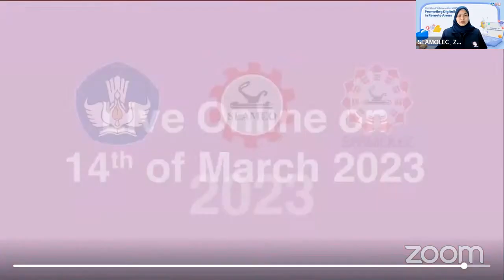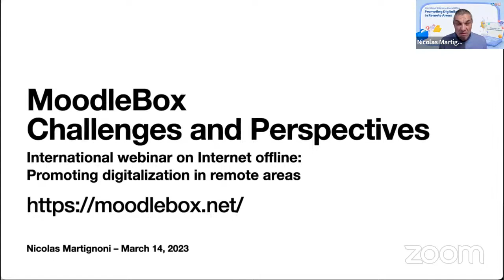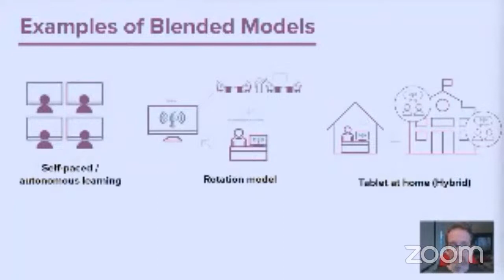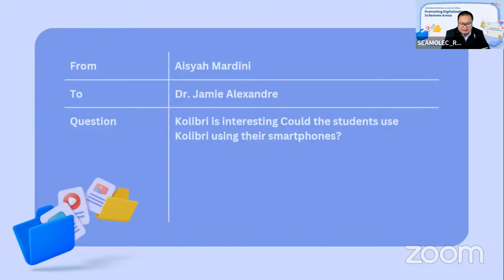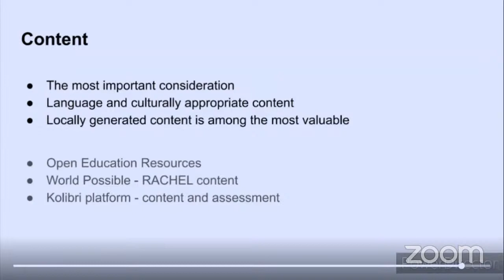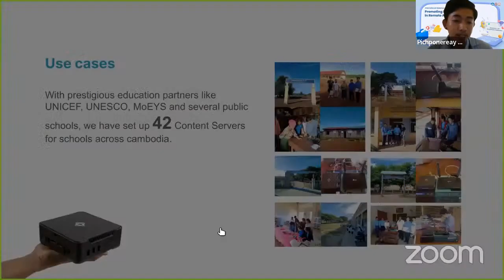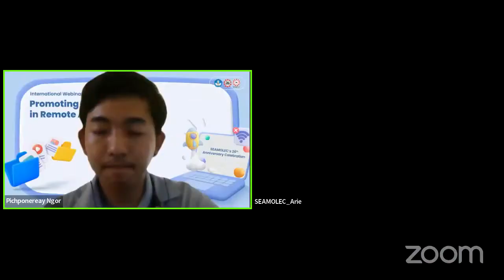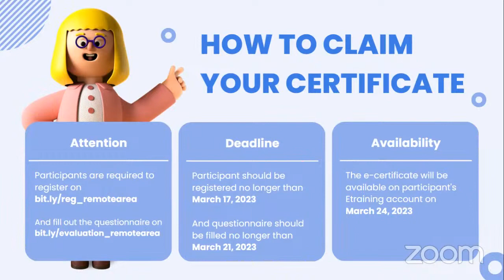The International Webinar on Internet Offline: Promoting Digitalization in Remote Areas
If you have any questions to our speaker, please drop your question on the following